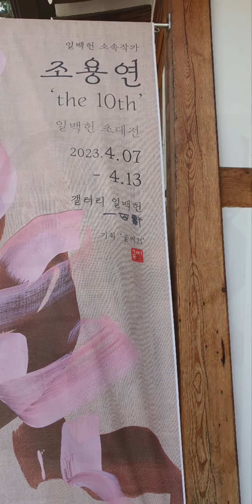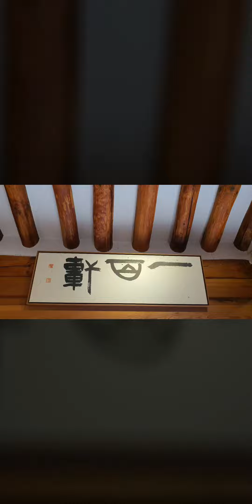조용연전 일백헌 2023.4.7-13